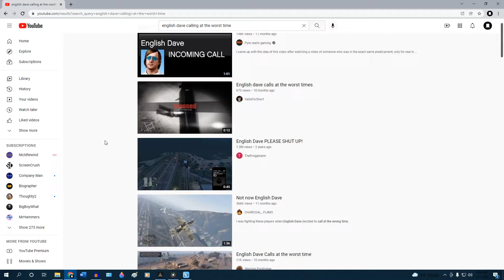I bought 15 BF Weevils... Why?